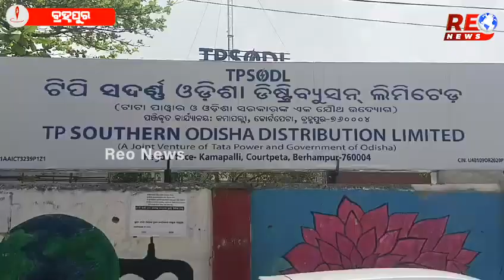ବିଦ୍ୟୁତ କର୍ମଚାରୀଙ୍କ ଗଣ ଧାରଣା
ଟାଟା କମ୍ପାନୀ ବିତରଣ କମ୍ପାନୀ ଗୁଡିକୁ ଅଧଗ୍ରହଣ କରିଲେ ପୂର୍ବ ରୁ କୌଣସି କର୍ମଚାରୀ ସଂଘଠନ ନକରିବା ଦୁରା ଆଜି ସର୍ବସାଧାରଣ ଏବଂ କର୍ମଚାରୀ ଙ୍କ ମଧ୍ୟରେ ବ୍ୟାପକ ସମସ୍ୟା ଶୁଷ୍ଟି ଲାଗିଛି l